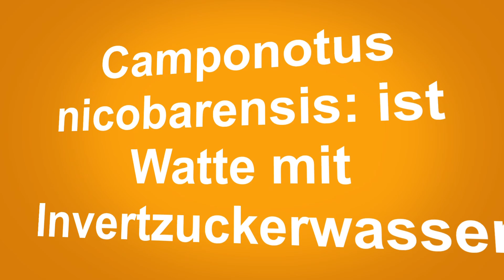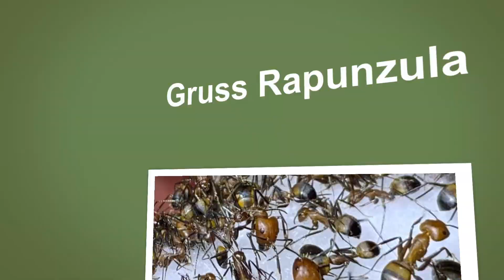67 - Camponotus nicobarensis: Inverzucker auf Watte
Nachdem ich den Camponotus nicobarensis Watte auf die Bismarck gelegt habe wurde diese über Wochen ignoriert!
Als ich dann Inverzucker-Wasser-Gemisch auf die Watte träufelte sah es nach einiger Zeit so aus!

Koloniealter bei Aufnahmen: 37 Monate (1 Gyne)

Gruss Rapunzula